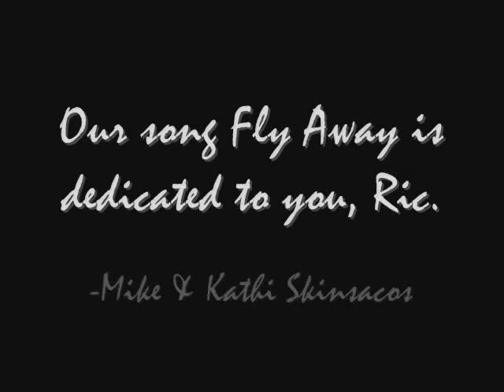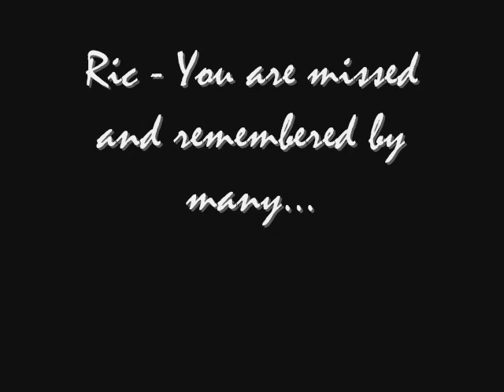A song for Ric Winkler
Ric Winkler was a friend to us and many, many others. On January 30, 2010, Michael and I had the honor of playing a few songs at Ric's Memorial service. I did my best to sing a song we had previously written and both felt Ric would like, called Fly Away. We have recorded that song, and wanted to share it with Ric's family and friends. So, we created a little video to go along with the song, for everyone who knew Ric.